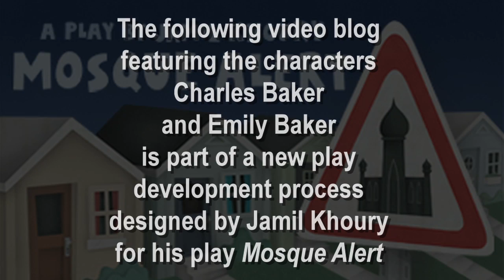Mosque Alert - Stay At Home Mom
"Stay at Home Mom" (11 min, 12 sec) explores tensions long thought resolved, yet raging beneath the surface, over the roles of mothers and wives in American society. The unabashedly masculinist Charles Baker (played by Don Bender) and his born-again feminist wife, Emily Baker (played by Justine Serino) revisit the classic battle-of-the-sexes against the backdrop of sweeping social change.

Playwright Jamil Khoury has written "Stay at Home Mom" as part of the development process for his play-in-progress Mosque Alert. This is not a scene that will end up in the actual stage and video versions of Mosque Alert, but rather it will inform the world of the play, and will create context, relational dynamics, and perhaps even language that Jamil will cull from when writing the play.

Mosque Alert tells the story of two suburban American families living in Naperville, IL -one Christian, the other Muslim- who find their lives torn apart by a proposal to build a new mosque in their community. To engage Mosque Alert further please visit:

Written and Directed By: Jamil Khoury
Featuring: Justine Serino and Don Bender
Edited By: Deann Baker
Original Music Composed By: Deann Baker